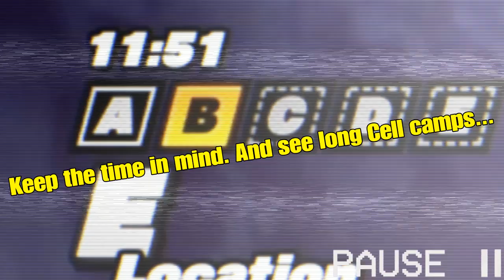Dragon Ball: The Breakers | Super Buu Runs! + Fight Back, Cell! Fight Back! #4 w/ Commentary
PSN/XBL - Jockey107